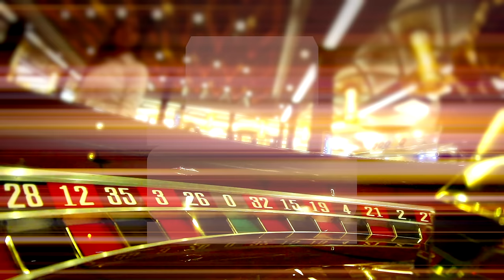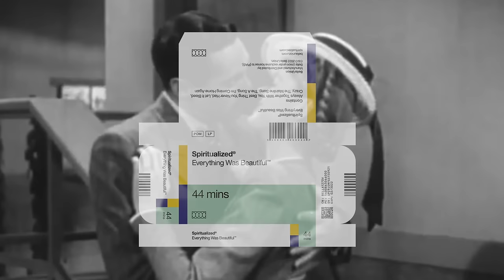Spiritualized - Crazy (Official Music Video)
‘Crazy’ taken from the forthcoming Spiritualized album “Everything Was Beautiful’

Jason Spaceman | Director

Juliette Larthe | Creative Direction & Exec Producer
Benji Landman | Producer
Enrique Soares da Silva | Production Assistant
Lottie Lindsay-Beavan | Creative Researcher
Morgan Last | Creative Research
Chris Murdoch | Head of Music Videos
Farrow | Original design concept
Tom Manaton | Head of Creative Resources

Gaia Borretti | Editor
Joshua Gochez | Edit Producer
The Assembly Rooms | Edit House

James Littlemore | Colourist/Online

James Oldham & Jeannette Lee | Rough Trade Management

With thanks to Louise Allcock @ Getty, Ash Lowe @ Reuters & Shutterstock

A big thank you to all of our contributors, especially Tamsin Omond.

choose.love/